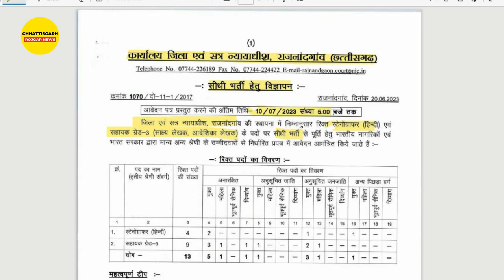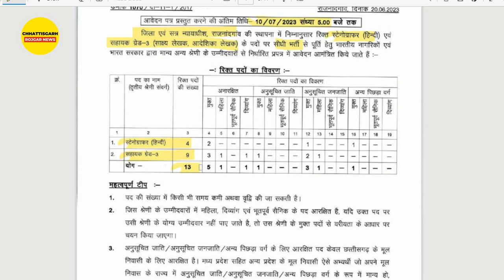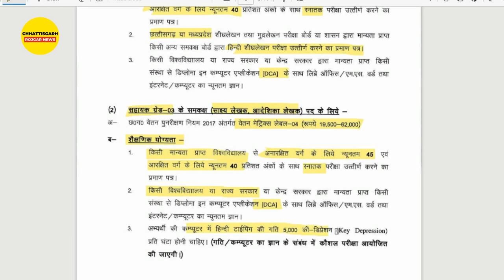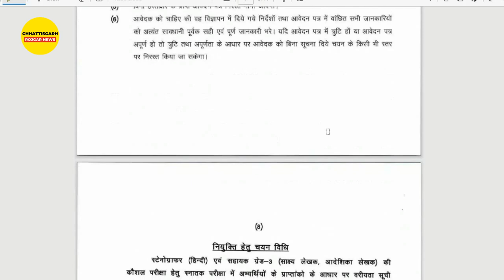जिला न्यायालय राजनांदगाव भर्ती | CG Government Jobs | Stenographer (Hindi) & Assistant Grade 3 Jobs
District Court Rajnandgaon Recruitment 2023 | CG Govt Jobs | Stenographer (Hindi) & Assistant Grade 3 Recruitment 2023. Stenographer (Hindi) & Assistant Grade 3 Recruitment 2023. District Court Rajnandgaon Recruitment 2023 | CG Govt Jobs | Stenographer (Hindi) & Assistant Grade 3 Vacancy 2023. New Regular Vacancy. CG New Government Job Vacancy 2023. Sarkari Naukri.

👉Join us for Daily Rojgar Update:
[1] Telegram:

नोट - हर दिन की तरह आज फिर से हम आपके लिए एक नई नौकरी की जानकारी लेकर आए है। अगर लगता है कि इससे आपके भाई-दोस्त या फिर रिश्तेदार की जरूरत पूरी होती है। तो उन्हें यह जरूर भेजें। ताकि भविष्य में होने वाली भर्ती परीक्षाओं में यह आपके और आपके दोस्त और रिश्तेदारों के लिए फायदेमंद साबित हों।